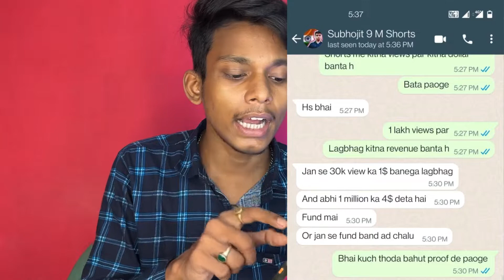1000 Shorts Views Par Kitna Paisa Milta Hai | YouTube Par 1000 views Ka Kitna Milta H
YouTube Shorts Earnings - 1000 Views Par Kitna Paisa Deta H YouTube Shorts | Shorts 1000 Views = $$

Your Queries -
Update gyan
shorts
youtube shorts earning
shorts earning
1000 views par kitna paisa deta h youtube shorts
1000 shorts views par kitna paisa deta hai
youtube shorts 1000 views = kitna paisa
shorts earning from youtube
shorts video par kitna paisa milta h
shorts fund kaise ata h
shorts monetization
kitna dollar me shorts fund ata h
youtube shorts views
shorts per views paisa
shorts views per earning